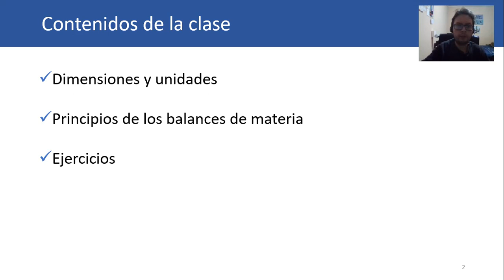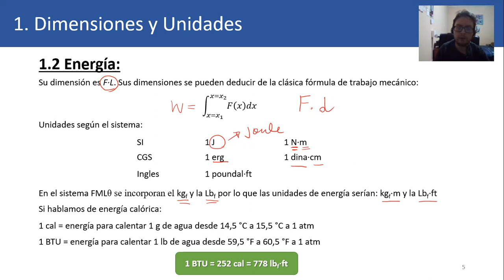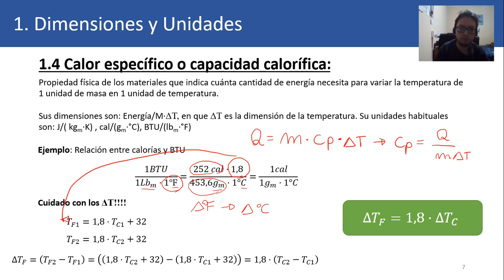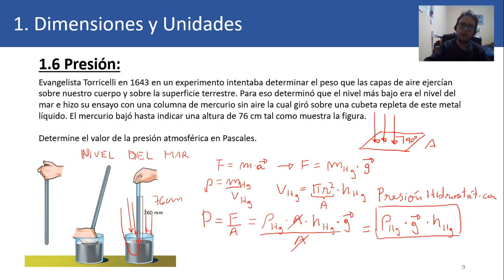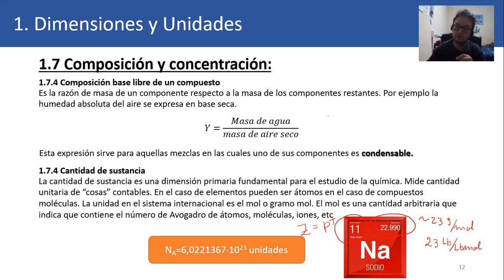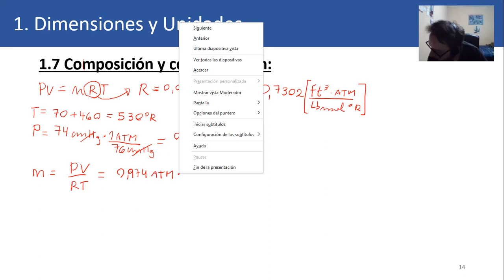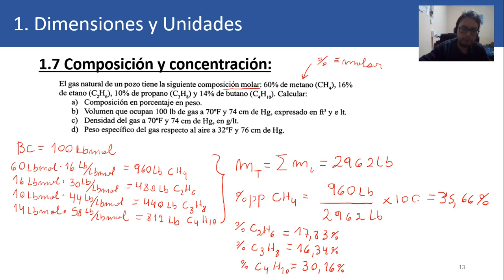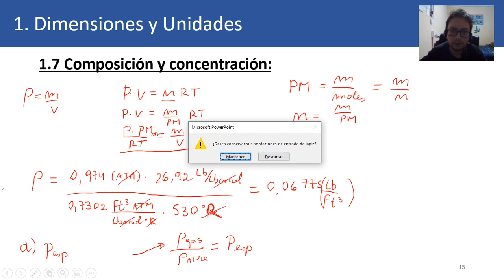Clase 1_primera parte balance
Unidades y dimensiones